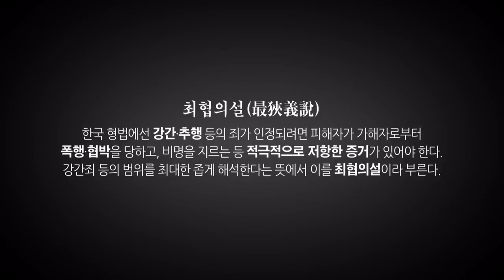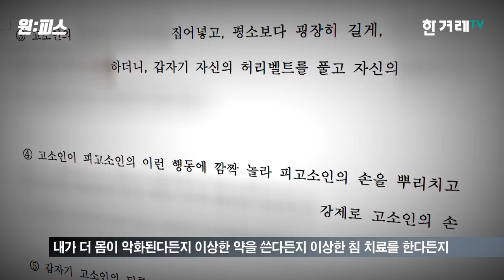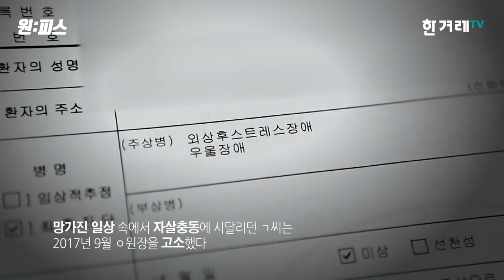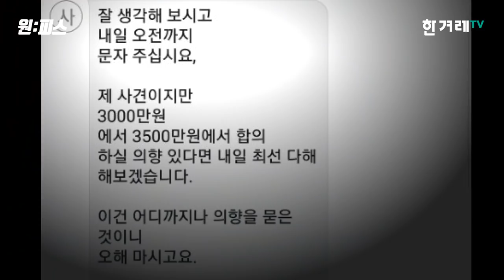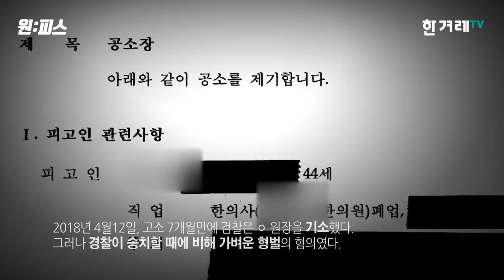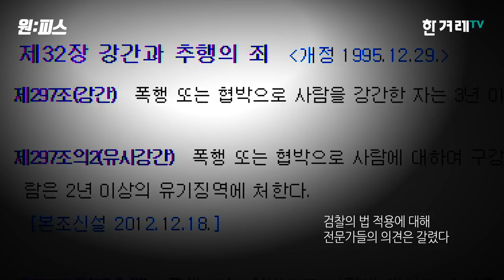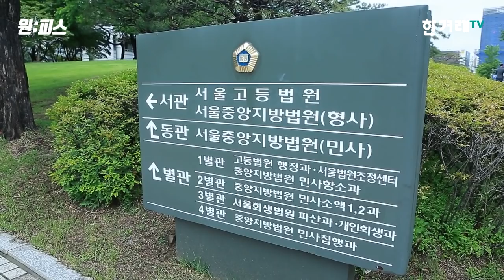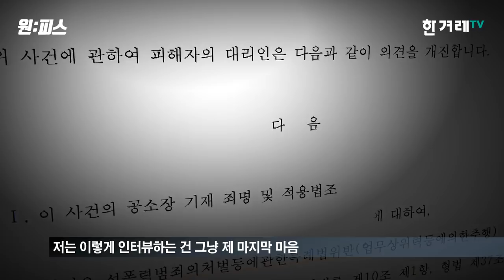성폭력 피해자의 눈물과 ‘최협의설’…“법대로 하다…” [원:피스 #1]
“성폭력을 당한 고통으로 매일 자살을 생각했어요. 그런데 고소 뒤 문제가 해결되지 않고 오히려 고통이 더 커졌어요.”
 ㄱ아무개씨는 성폭력 피해자다. 한의원에서 진료를 받던 중 성추행과 유사강간을 당했다. 정신적 충격으로 정신과에서 외상후 스트레스 장애와 우울 장애 판정을 받았다.
 ㄱ씨가 첫 성추행을 당한 것은 2017년 1월이다. 어깨 통증과 비만 치료를 위해 서울의 한 한의원을 다녔다. ㄱ씨는 한 의원 원장 ㅇ아무개씨로부터 진료 도중 성추행을 당했다고 주장했다. ㅇ원장은 간이 침대에 누워 있던 ㄱ씨의 옷을 갑자기 벗겼고, 민감한 부분을 만졌다는 것이다.
 ㄱ씨는 당시 상황에 대해 “제가 정말 어안이 벙벙해서 ‘이게 무슨 상황이지’ 하고 있는데, 그 한의사가 저한테 이게 (치료를 위해) 꼭 필요한 거라고 했다”고 설명했다. ㅇ원장의 추행은 이후 진료 때마다 수개월 간 상습적으로 이어졌고, 2017년 3월부터는 유사강간으로 발전했다는 것이 ㄱ씨의 주장이다.
대부분의 성폭력 피해자가 ‘성폭력을 당할 때 적극적으로 저항하지 못했다’고 말한다. 성폭력 피해자들이 스스로를 책망하며 더 큰 정신적 고통에 시달리는 이유다. ㄱ씨도 다르지 않았다. “따지고 들면 나중에 더 큰 부메랑이 돼서 저한테 돌아올 것 같았어요. 이상한 약을 쓴다든지 이상한 침 치료를 한다든지…”
2017년 9월, ㄱ씨는 ㅇ원장을 검찰에 고소했다. 그러나 경찰과 검찰의 수사 과정에서 더 큰 고통을 당했다고 호소한다. 형법상 강간·추행 죄가 인정되려면 피해자가 가해자로부터 폭행·협박을 당하고, 비명을 지르는 등 적극적으로 저항한 증거가 있어야 한다는 것이 법조계의 일반적 해석이다. 강간죄 등의 범위를 최대한 좁게 해석한다는 뜻에서 이를 ‘최협의설’이라 부른다. ㄱ씨는 성폭력 사실을 떠올리는 것도 고통스러운데 적극적 저항을 입증해야 하는 이중의 고통 속에 경찰과 검찰 수사에 불려다녔다. 최협의설에 따른 피해자의 고통을 ㄱ씨도 고스란히 체험하고 있는 셈이다. ㄱ씨의 사례는 강간·추행 등의 죄에 대한 한국 형법상의 문제를 적나라하게 드러낸다.
 한겨레TV의 미시 시사다큐 ‘세상의 한 조각, 원피스’ 팀이 ㄱ씨의 사례를 중심으로 성폭력 피해자가 법적으로 문제를 해결하는 과정에서 겪는 고통을 취재했다. 최협의설을 중심으로 성폭력 관련 우리 법 시스템에 문제는 무엇인지, 개선 방향은 없는지 살펴봤다.